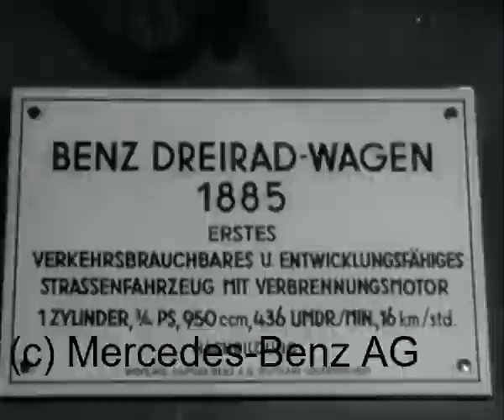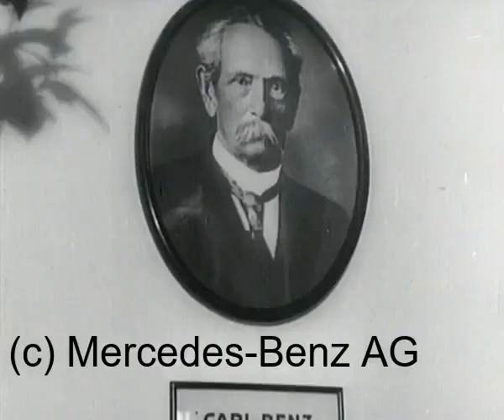Benz Dreirad - Wagen 1885 - The first car - Official movie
- Detailed Instructions for the production of this intake is available for Channel Members ;-)
   Podrobný Návod výroby tohoto sání, je k dispozici pro Členy kanálu ;-)

Děkuji všem, kteří sledují a podporují můj kanál! MotorFlash

Thank you to everyone who watches and supports my channel! MotorFlash